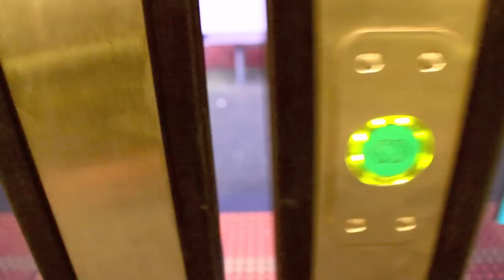Cute University Times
Some insight into my life outside of the internet :) This is just a collection of clips from a Wednesday at university and a lovely bonfire on a Monday night. I understand this isn't my usual content but my university friends are too cute not to share with the world. They are perfection :)